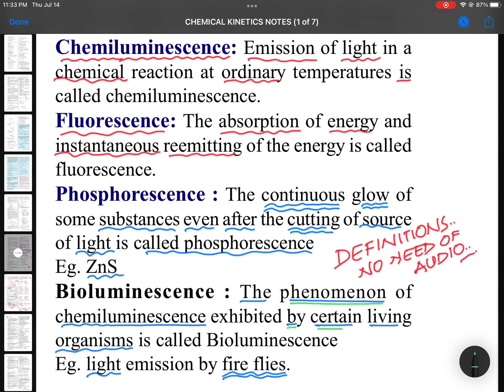chemiluminescence fluorescence phosphorescence